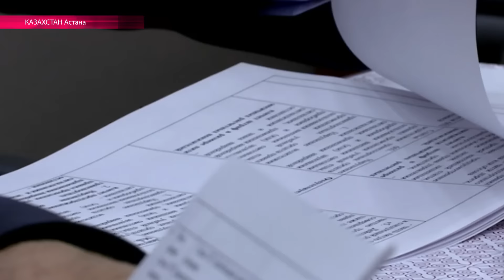Казахстанскую оппозицию впервые пригласили для дискуссий в парламент: что за этим стоит?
Новый политический сезон в парламенте Казахстана начался с небывалой открытости. Пленарные заседания нижней палаты теперь будут транслироваться онлайн, а на рабочие группы по обсуждению законопроектов приглашают представителей НКО и политической оппозиции. С чем связан этот поворот? Репортаж НВ